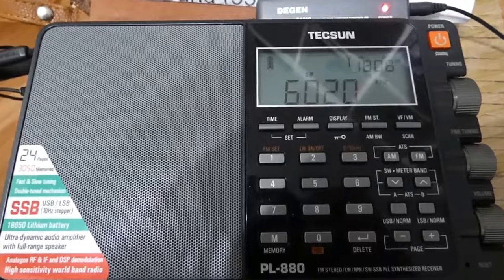6020 kHz - CHINA RADIO INTERNATIONAL (Bulgarian)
CHINA RADIO INTERNATIONAL 6020 kHz - Bulgarian - Shijiazhuang, CHN
Saturday 02 December 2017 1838 UTC
QTH: Bilbao, Biscay, SPAIN.